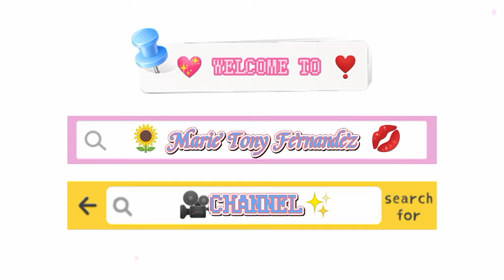KINILAW NA GALUNGGONG || Marie Tony Fernandez Vlog🎥💖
INGREDIENTS:
GALUNGGONG
VINEGAR/SUKA
ASIN
PAMINTA
KALAMANSI
SILI
SIBUYAS
BAWANG
LUYA
PIPINO (FOR DRESSING)